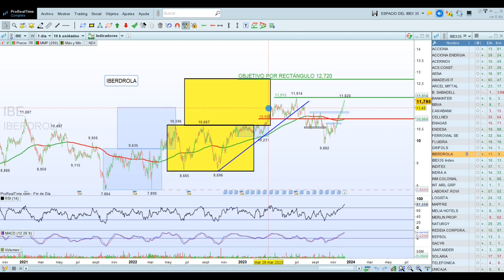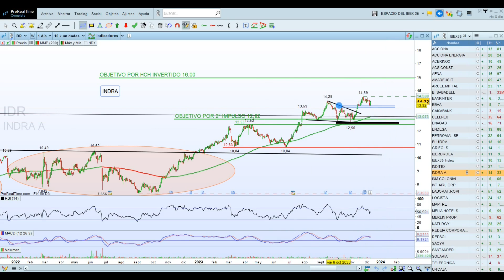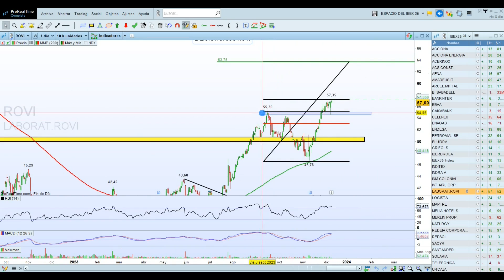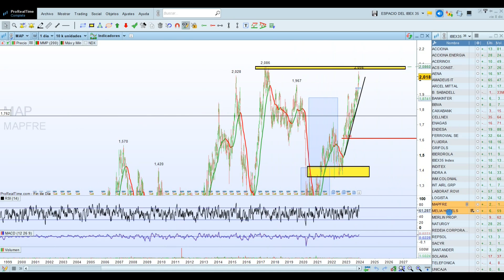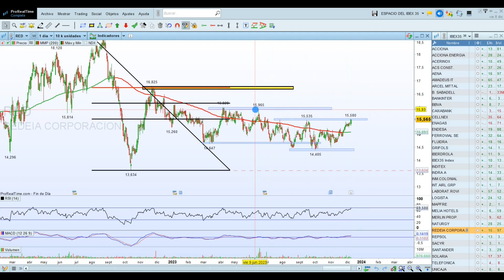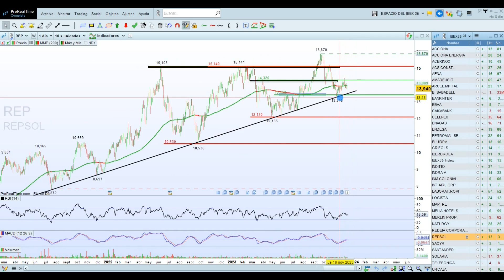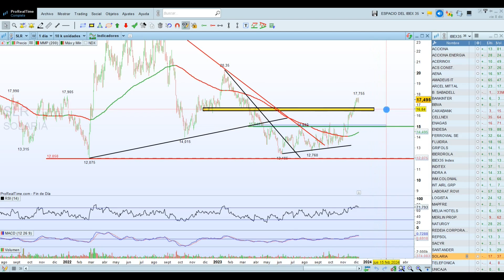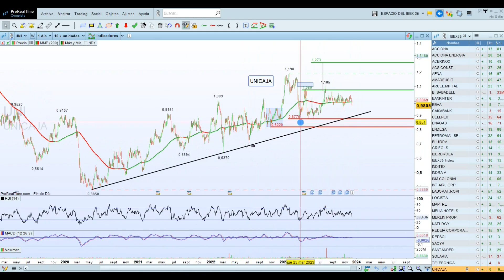🟢 Análisis Técnico | IAG, INDITEX, IBERDROLA, REPSOL, TELEFÓNICA...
📌NIVELES en ACCIONES del IBEX 35:
▶Iberdrola, Inditex, Indra, Colonial, IAG, L. Rovi, Logista, Mapfre, Melia, Merlin, Naturgy, Red Eléctrica, Repsol, Sacyr, Santander, Solaria, Telefónica y Unicaja 👇👇👇

◼◼◼◼◼LISTAS DESTACADAS ◼◼◼◼◼